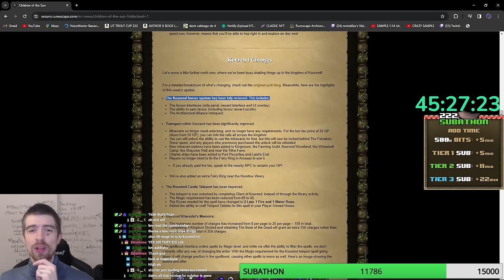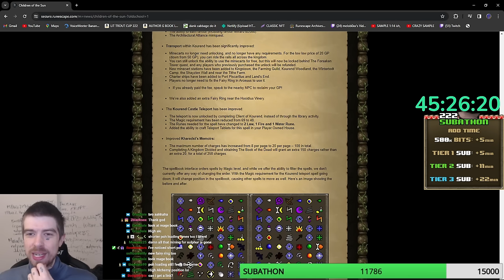You Need This Item For Barrows [KC Locked HCIM Ep.3]